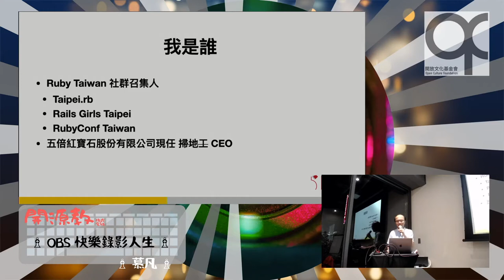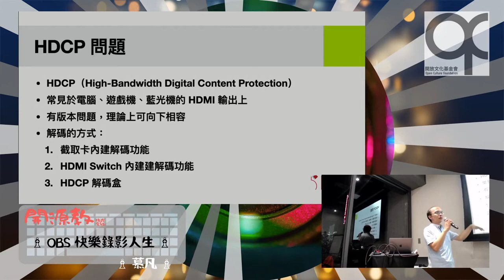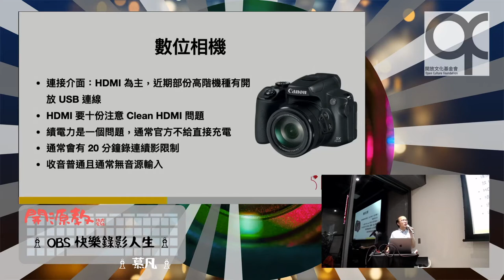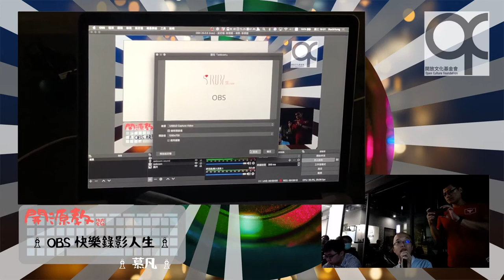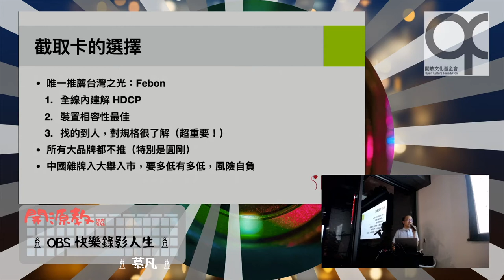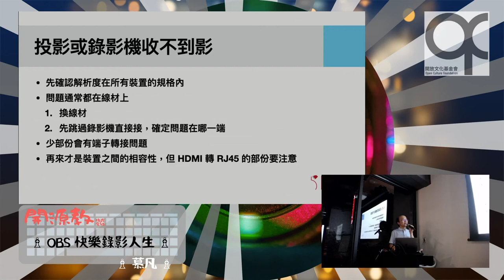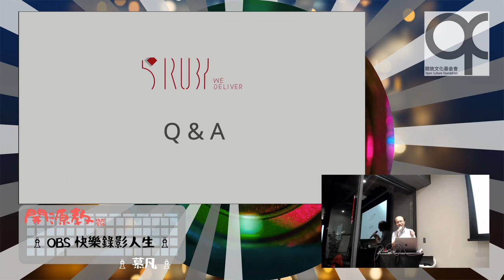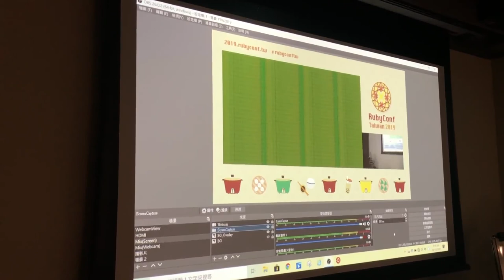20201028-開源教-OBS 快樂錄影人生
OBS (Open Broadcaster Software) 是一款跨平台的影片合成處理軟體，他能夠透過簡單的設備和操作，達到視訊錄影、製作成子母畫面、串流到社交平台直播的功能。

本次開源教將介紹如何使用相對合理的成本來達成子母畫面的直播以及錄影等辦活動會需要的技巧，分享內容包括：

1. 技術會議錄影有哪些問題？需要做到什麼才算是合格的錄影？
2. 技術會議錄影需要哪些設備？包括軟體與硬體
3. 一般來說場地會有哪些條件與限制？
4. 以自身經驗分享，目前台北常見的中大型技術會議場地大致上有哪些特色（有可能過時）：中研院人社館、中研院活動中心、張榮發國際會議中心、台科大。
5. 如何設定 OBS 與設備，現場 DEMO
6. 常見的問題與排除，從場地到設備
7. 同時多軌時，如何擴大規模